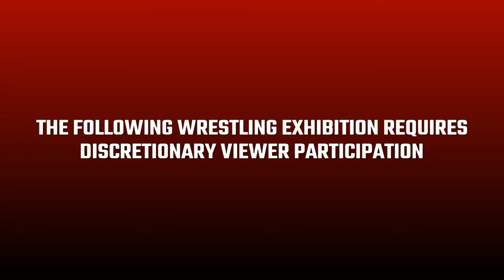RWL/T5 WRESTLING JAPAN TOUR 5/23/22-2 OUT OF 3 FALLS-ANN CASEY VS. SHOTZI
Night Two at Yokohama Prefecture Civic Center opens with the ongoing aggression between the Women's Gulf Coast Champ, and Shotzi Blackheart, not cooling down at all in this best of three, no dq 30 minute time limit match